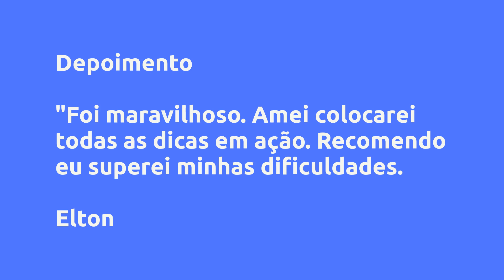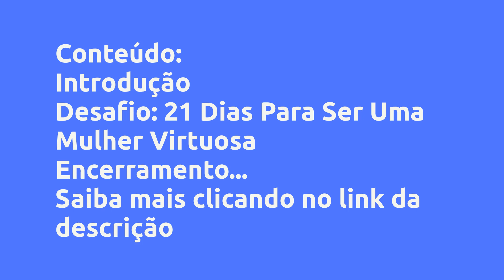DESAFIO: 21 DIAS PARA SER UMA MULHER VIRTUOSA - ELEGANTE SEMPRE, É BOM?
Desafio: 21 Dias Para Ser Uma Mulher Virtuosa - Elegante Sempre, Vale a Pena?

Um pouco sobre (informações do produtor):
O termo “Mulher Virtuosa” para muitas mulheres dá a ideia de uma alguém capaz de dar conta de tudo, da mulher ideal e perfeita. Uma super-heroína inatingível. Será mesmo?

Nesse curso, no formato de desafio, a especialista em comportamento Janaína Depiné, que já transformou a vida de centenas mulheres em todo o mundo, vai ajudar você a se tornar uma verdadeira mulher virtuosa.

Segundo os cientistas são necessários, em média, 21 dias para se construir um hábito, por isso o curso tem essa programação. Aulas e atividades diários durante 21 dias, além de grupo de apoio no WhatsApp e um e-book gratuito. Tudo isso para garantir um resultado incrível! Preparada para esse desafio?

Índice
00:01 Introdução
00:05 Desafio: 21 Dias Para Ser Uma Mulher Virtuosa

Vantagens:

-Pagamento Seguro
-Acesso Imediato
-Várias Formas de Pagamento
-100% Online

Conteúdo:
Introdução
Introdução ao Desafio
Convite para o grupo do Whatsapp!!
Cronograma

Desafio: 21 Dias Para Ser Uma Mulher Virtuosa
Dia 01
Dia 02
Dia 03
Dia... Clique no link acima para saber todo o conteúdo